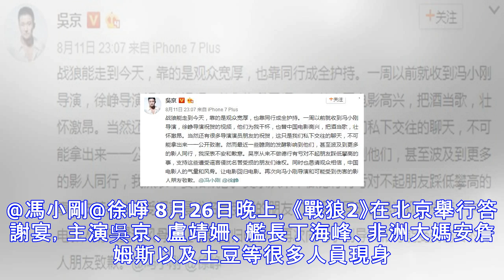54億《戰狼2》答謝宴張翰缺席，吳京霸氣回應茅臺老總請喝酒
54億《戰狼2》答謝宴張翰缺席，吳京霸氣回應茅臺老總請喝酒
《戰狼2》已經上映一個月瞭，自從上映第一天起，這部高口碑的電影就激起瞭廣大觀眾的愛國情懷，迅速燃爆瞭。當然，票房的走勢也是極其迅猛。截止8月28日凌晨，累計票房已經達到53.9億瞭。 高口碑高票房的背後，是一群拿命在演戲的演員和敬業的劇組。據悉，在這部作品當中，吳京一個人就投資瞭8000萬之多。為瞭籌錢，他還將自己的別墅抵押瞭做貸款。而《戰狼2》意料之外的火爆，讓吳京不僅自己賭贏瞭，其他演員也憑《戰狼2》身價水漲船高。 對於《戰狼2》的成功，馮小剛和徐崢導演也是紛紛祝賀。吳京在微博中寫道：戰狼能走到今天，靠的是觀眾寬厚，也靠同行成全護持。一周以前就收到馮小剛導演，徐崢導演祝賀的視頻，他們為我幹...